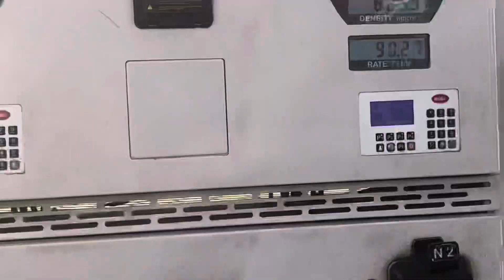खेत में पानी कैसे लगाते है [ Part 2 ] ￼￼|| Zaid Pasha Vlog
Hii Guys
Guys please support Karo taki ham aur video la sake aur comment karke bta diya karo ki kya galti hai video me kiuki doosra ke batane se hi galtiyan sudharti hai aur ye bhi bata dena ki video kaisi lagi 🤗😌

Your Quaris -
Zaid pasha vlog
Khet me pani kaise lagate hai
Indian farmer
Kheti kaise hoti hai

Bye bye 👋 👍